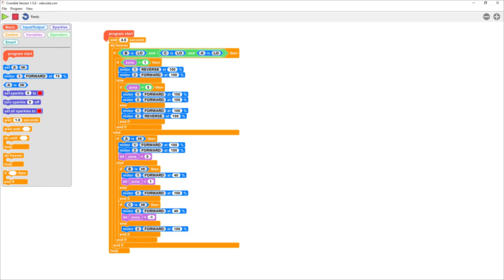05 – Robot Bilby velocista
¡Coge tu robot Bilby y prepárate para una competición de robots velocistas! En este quinto video de la serie Bilby, observamos como nuestro robot utiliza los tres sensores para realizar el circuito en el menor tiempo posible y de la forma más eficaz.